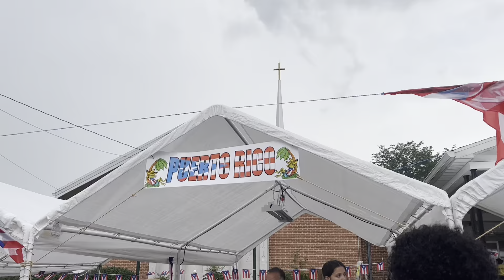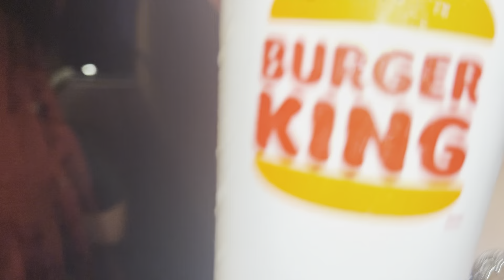HISPANIC FEST | BOXING NIGHT | GIRLS NIGHT OUT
*Please Feel Free To Message Me Youtube Video Recommendations* 💋💋💋